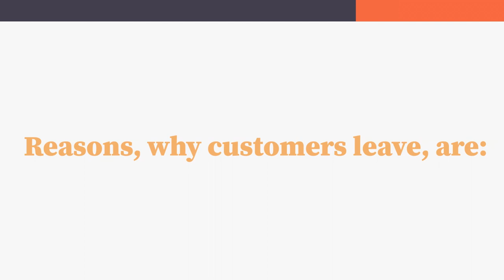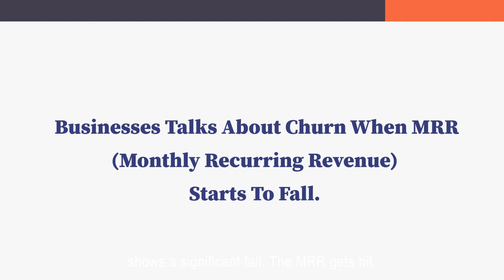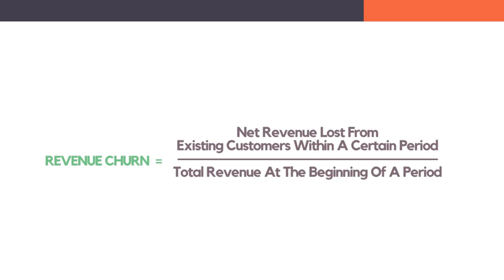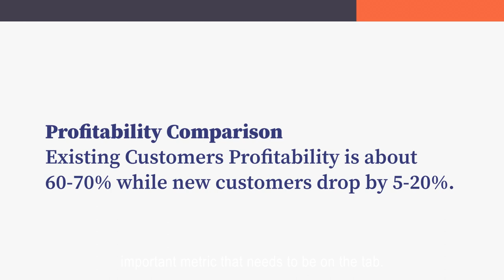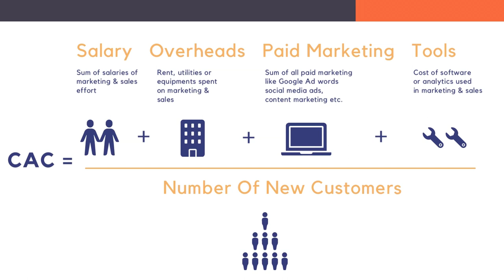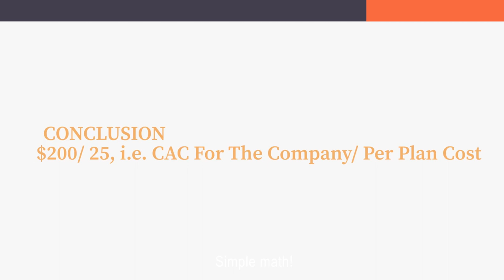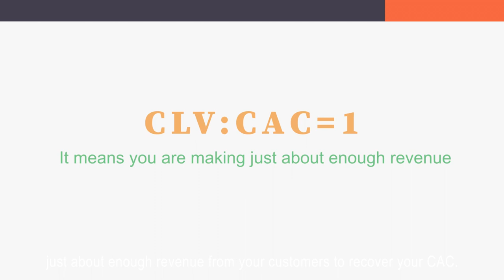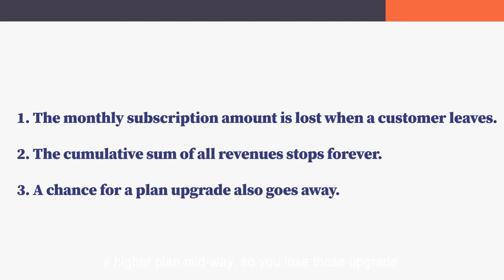What is Churn: Definition, Examples and Calculations | Chargebee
Customer churn is a measure of the customers lost by a subscription business. Customer churn is also called customer attrition. Watch this video to learn more about customer churn and how is it calculated.